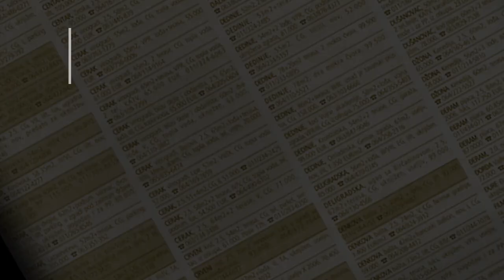prodaja stanа Cerak 62m Partizanske vode - Beograd